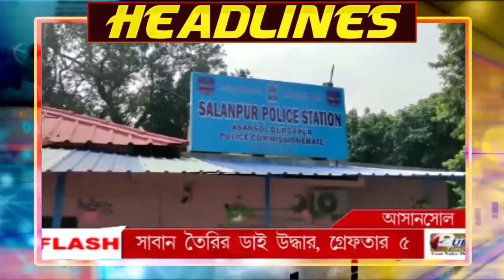PUBLIC TIMES NEWS HEADLINES 15.10.2022